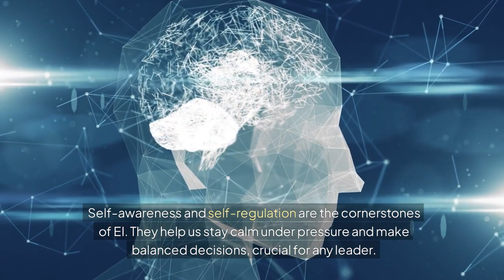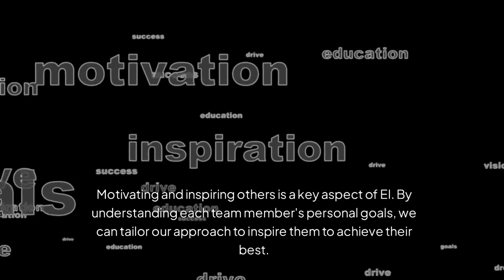Nathan Heddleston | The Role of Emotional Intelligence in Coaching and Management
🔹 In this video, we dive into the critical role of Emotional Intelligence (EI) in coaching and management. Discover how connecting on an emotional level can transform teams, enhance communication, resolve conflicts, and inspire greater motivation! Drawing from my experience as a track and field coach and senior manager, I’ll share practical strategies and real-life examples of how EI helps build stronger, more cohesive teams. 💼💪

✨ Key Takeaways: 1️⃣ Understanding Emotional Intelligence – The foundation of self-awareness, empathy, and social skills. 2️⃣ Building Self-Awareness & Self-Regulation – Staying calm under pressure. 😌 3️⃣ Using Empathy & Social Skills to Connect – Building trust and managing conflicts with ease. 🤝 4️⃣ Enhancing Communication, Resolving Conflicts & Inspiring Teams – Creating a supportive, collaborative environment for success! 🌟

📈 Emotional intelligence is essential in any team setting – whether on the field or in the workplace. Join me as I explore how to apply EI to unlock your full potential as a leader! 🏆💼